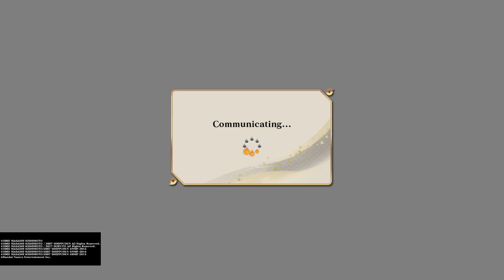NARUTO X BORUTO Ultimate Ninja STORM CONNECTIONS_20240710104704